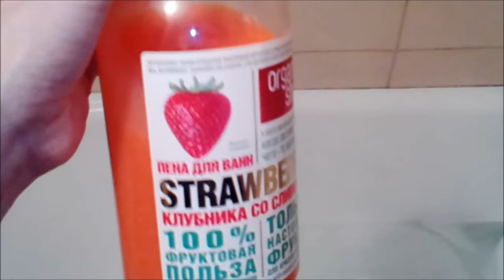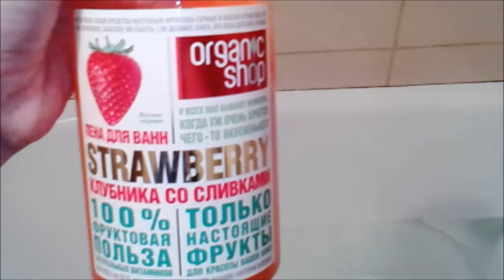ванна пенная/bath foam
У нас в городе жара! По прогнозу 42С, но на самом деле гораздо выше, еще и ветерка вчера совсем не было! Охлаждались в прохладной ванной) Даже кот прибежал)))

☀☀☀☀☀ МОИ ПЛЕЙЛИСТЫ ☀☀☀☀☀

☀☀☀☀☀ ВСЕ ВИДЕО☀☀☀☀☀

►НАПИШИТЕ КОММЕНТАРИЙ! 📝